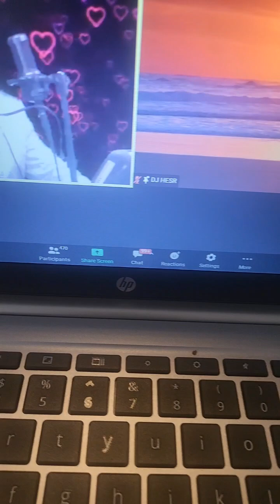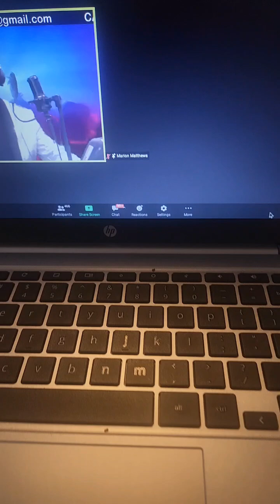Nothing Like A Dana Thomas Zoom Party💥